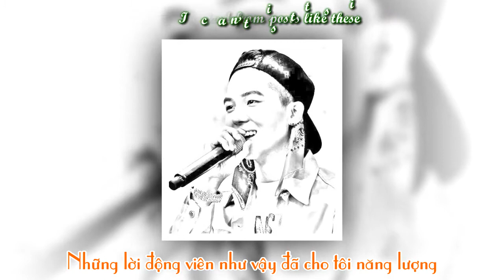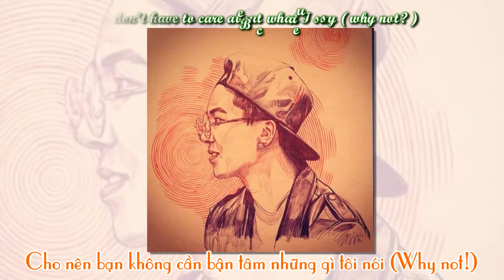[VIETSUB] UNITED LIGHTNING SONG - MINO